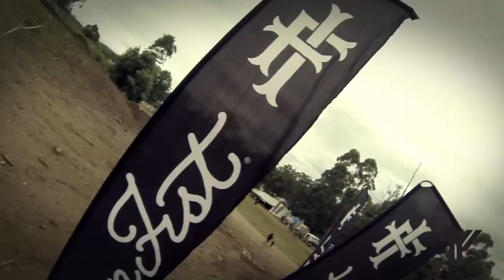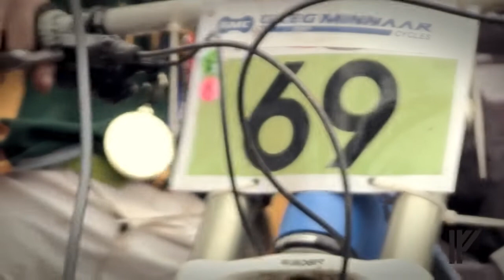Iron Fist Athletic UCI MTB African Championships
Short Insert Shot for IFA on the African MTB Championships